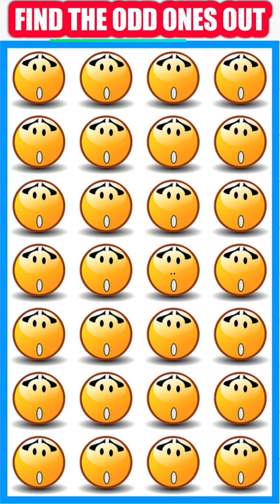FIND THE ODD EMOJI OUT #47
hi fellas🦊, Emoji Quiz: FIND THE ODD EMOJI OUT These Odd Emoji Are Everywhere

how well do you know odd ones?

Emoji Quiz: FIND THE ODD EMOJI OUT These Odd Emoji Are Everywhere

Show more, find the odd emoji out by level